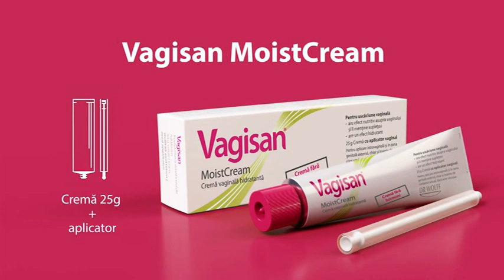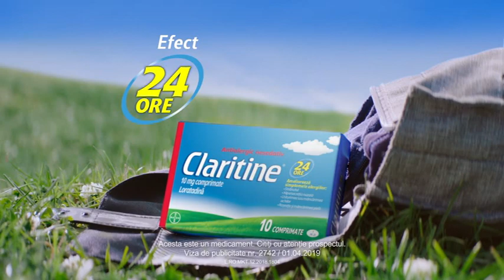TLC - Promo + Reclame + Probleme Tehnice - 01.05.2020